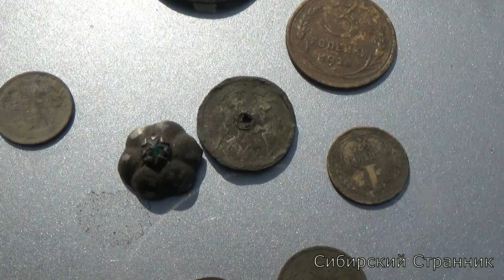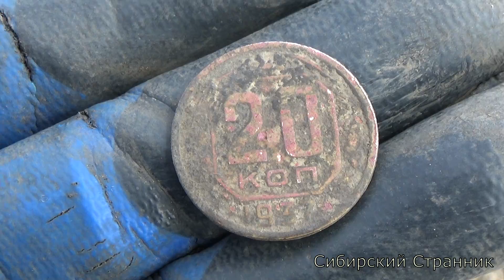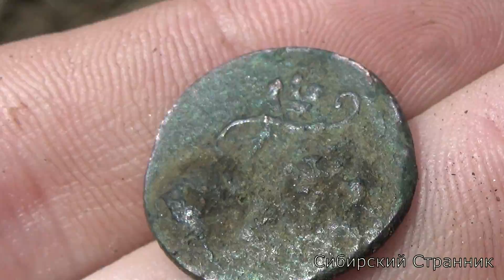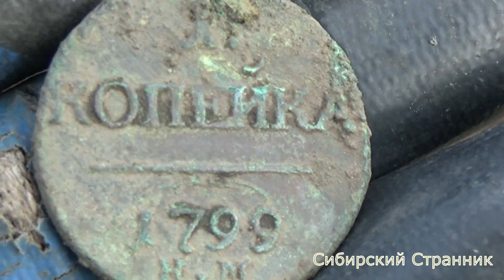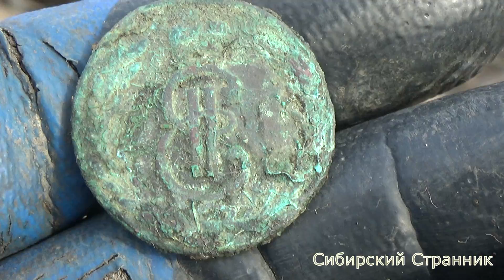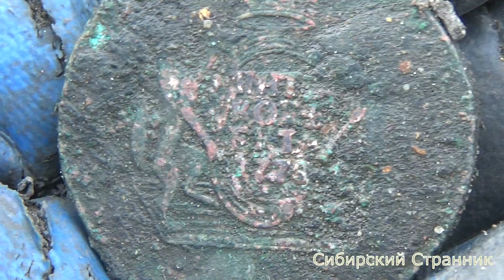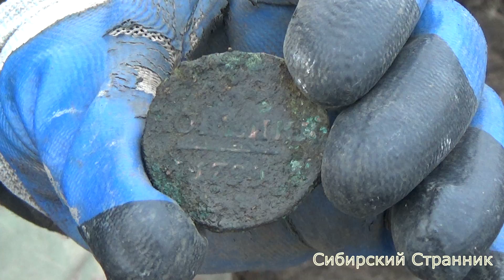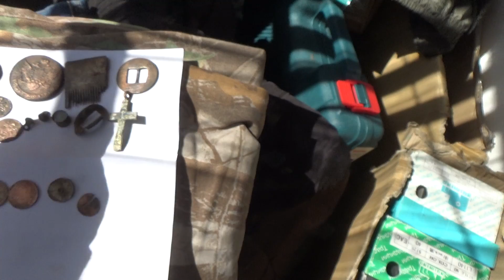Шурф фундаментов, которым больше 250 лет или как мы старинный кошель подняли.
Ссылка на интернет магазин шоп дэтэкт. ру где можно приобрести металлоискатели по хорошим ценам

▽▼▽▼▽ ОПИСАНИЕ ▽▼▽▼
На помощь в развитии канала:
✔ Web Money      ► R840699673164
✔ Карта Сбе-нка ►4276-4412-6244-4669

▽▼▽▼▽Правила канала▽▼▽▼▽
За мат - удаление, за оскорбления - бан!